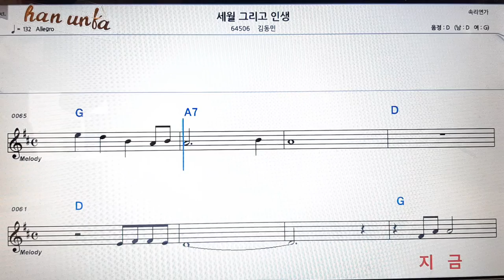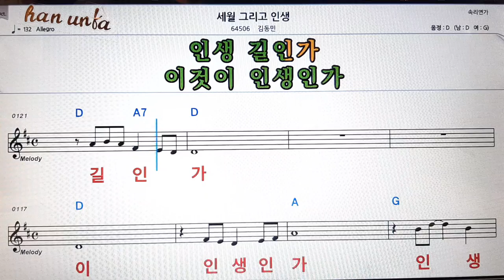세월 그리고 인생/김동민👍노래 반주, 코드 악보,가라오케💋Karaoke*Sheet Music*Chord*MR